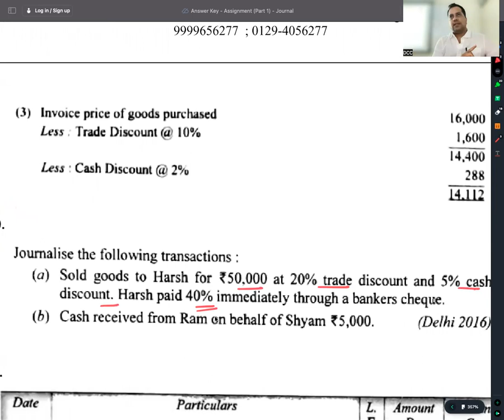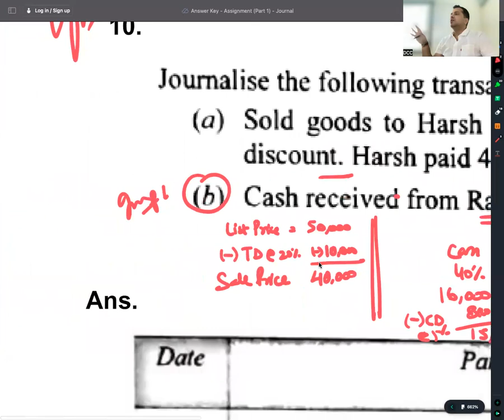C 6 - R 6 - DOUBTS - Q 10 - ASSIGNMENT 1 - JOURNAL